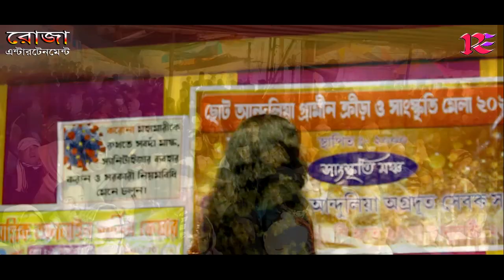Chapachapi Thelatheli Mela Khelai Hoy || Miss Puja || মেলা খেলার রঙবাউল গানে মিস্ পূজা || HD Video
Chapachapi thelatheli mela khelai hoy - Miss Puja - rang baul gan - চাপাচাপি ঠেলাঠেলি মেলাখেলায় হয় - মিস্ পূজা - রঙ বাউল গান
** Song- Chapachapi thelatheli mela khelai hoy
** Singer- Miss Puja
** Video Recording- Samiul Mondal
** Video Editing- Santanu Mondal
** Music Label- Mithi Sultana
** Cooperation- Roja Entertainment Team

Hello বন্ধুরা,
       Roja Entertainment (রোজা এন্টারটেনমেন্ট) একটি বিনোদনমূলক চ্যানেল যেখানে  পল্লী সুরের বিভিন্ন প্রকার লোকগীতি, বাউল, ভাওয়াইয়া, ভাটিয়ালী, ভাদু, টুসু, জারী, সারি গান Live শুনতে ও দেখতে পাবেন। অনুগ্রহপূর্বক আপনাদের মূল্যবান মতামত দিয়ে আমাদের সহায়তা করতে ভুলবেন না। ধন্যবাদ

***রোজা এন্টারটেনমেন্ট ফোক্ চ্যানেলের তরফ থেকে আপনাদের অনেক অনেক শুভেচ্ছা জানাই***
***গানের শেষে অবশ্যই একটা লাইক দিবেন প্লিজ***
***কমেন্ট করে অবশ্যই বন্ধু হয়ে কাছে থাকার অনুরোধ রাখছি***
***চ্যানেল বিয়ষক কোনো মতামত থাকলে অবশ্যয় কল করবেন অথবা ইমেইল করে সহযোগীতার হাত বাড়িয়ে দিবেন***

***ধন্যবাদান্তে***
Roja Entertainment Channel
Sahamia Mondal
Tags-
নূতন বাউল গান 2022, লোকগীতি গান, নুতন লোকগীতি গান, নতন বাউল গান,বাউল গানের ভিডিও, নুতন বাউল গানের ভিডিও, বাংলা গানের ভিডিও, হিট গান, হিট্ বাউল গান, ভাওয়াইয়া গান, ভাটিয়ালী গান, রাখী গুলজার বাউল গান, রাখী গুলজারের লোকগীতি, কাজল গাইন বাউল গান, কাজল গাইনের লোকগীতি,